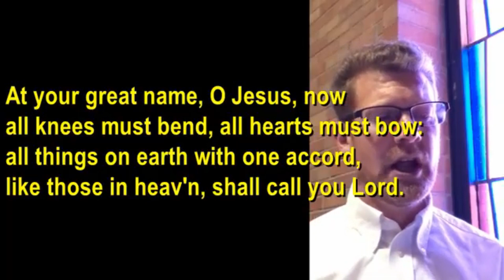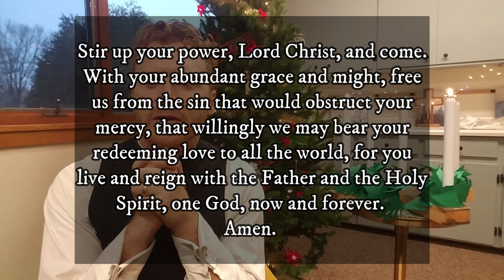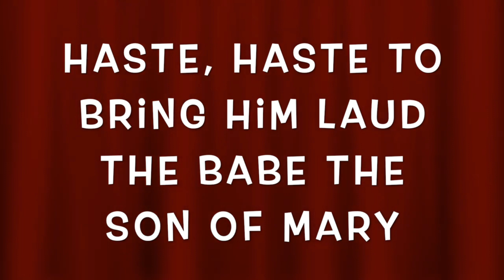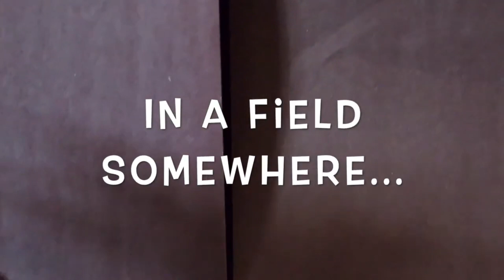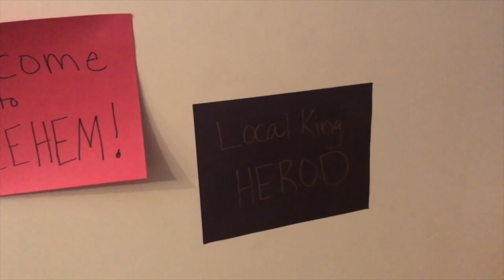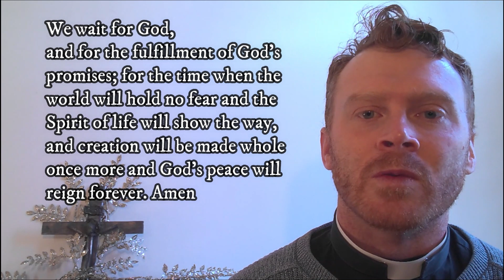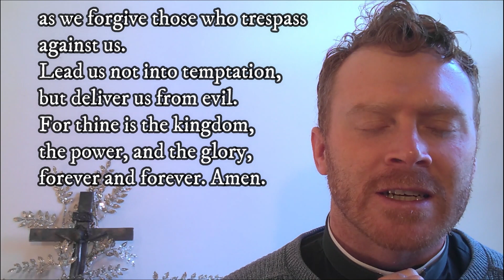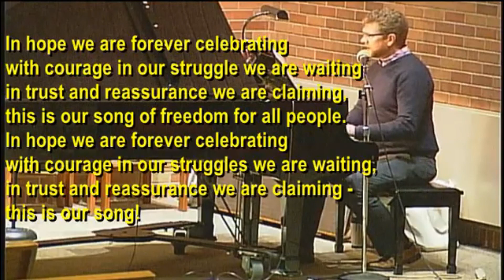Online Worship for Dec 20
Good morning and welcome to worship with Christ the King! It's Sunday, December 20th, the Fourth Sunday of Advent. We continue along our Advent theme of "The Pathway", illuminating the way that sends us out on a journey through this world. Our kids share their Christmas program "Do Not Be Afraid".

0:00 Prelude: O Come, O Come Emmanuel
3:30 Lighting the Advent Candles
6:15 Opening Hymn: Creator of the Stars of Night
8:11 Prayer of the Day
8:53 Children's Christmas Program: "Do Not Be Afraid"
41:33 Hymn of the Day: The Angel Gabriel from Heaven Came
43:39 Creed & Offering: Lo How A Rose E'er Blooming
49:34 Prayers
55:43 Parting Hymn: We Have Hope
58:00 Blessing & Sending
58:26 Postlude: Come, Savior of the Nations

Attributions

arr. Chuck Marohnic

Creator of the Stars of Night
ELW 245
Text: Latin hymn, 9th cent.; tr. Hymnal 1940, alt.
Used with permission. OneLicense A-704107.

The Angel Gabriel from Heaven Came
ELW 265
Text: Basque carol; para. Sabine Baring-Gould, 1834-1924
Tune: Basque carol
Public domain.

arr. Mark Hayes,

Tenemos Esperanza (We Have Hope)
Pagura/Perera

Come, Savior of the Nations
Samuel Scheidt, public domain.